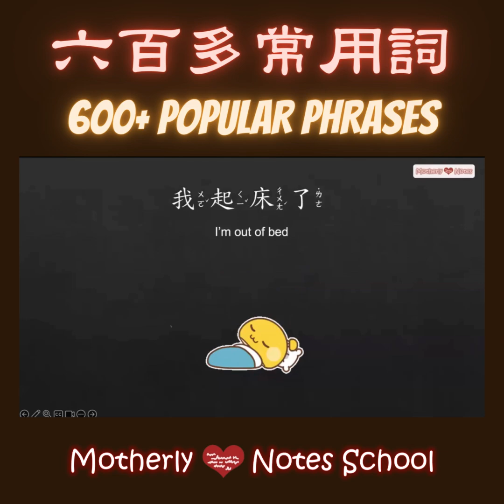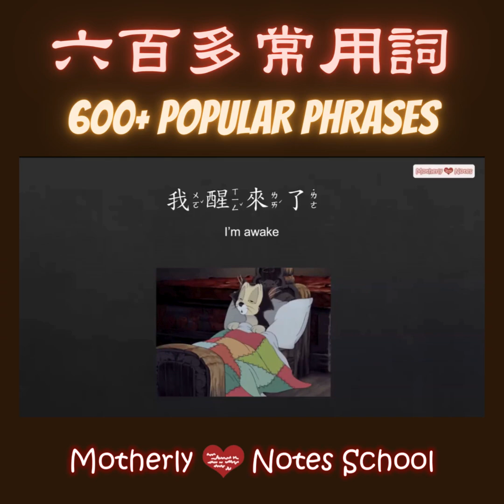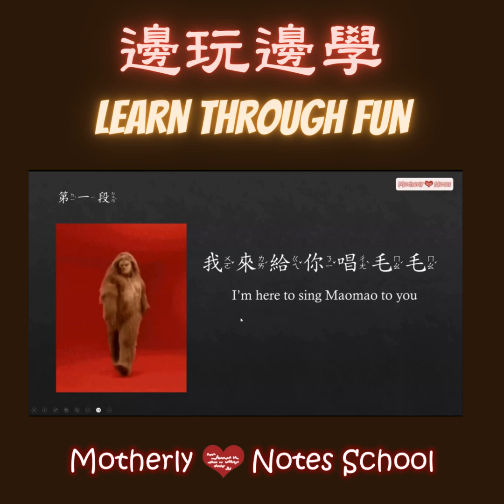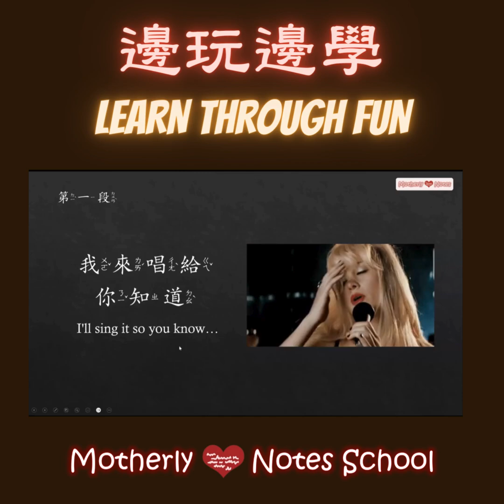Beginner Kids Chinese Conversations - Most Popular Class is Back!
🤗 🤭你在說什麼 Beginner Chinese Conversation Classes are BACK! 🤗 🤭
You asked, we listened!

2X/Week
Fastest way to start talking is through our program of:
-  Over 600+ everyday commonly used phrases through two levels. You can take both concurrently if you're up for more exposure.
- Most useful sentences from the moment you wake up until you go to bed and everything in between
- Have fun in class with battle games with others and review phrases
- Learn quirky songs and read and understand Chinese like a native
- Character recognition included
- No age criteria
- Materials both in Zhuyin and Pinyin
- Chinese level: beginner
- Small class sizes. This is a hot class. Register asap.
Children are crazy about our Chinese classes because we're so fun. Come see the difference! Video of class clips below!

*Notes: 1a is offered in June and 1b is offered in July. Two parts combined is Level 1. Same for Level 2. You may take Level 1a and 2a concurrently.